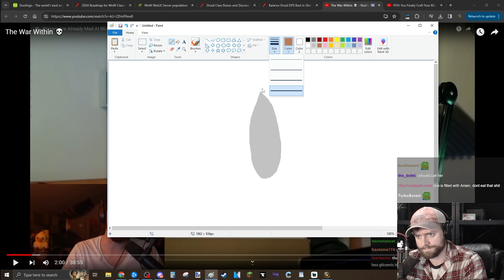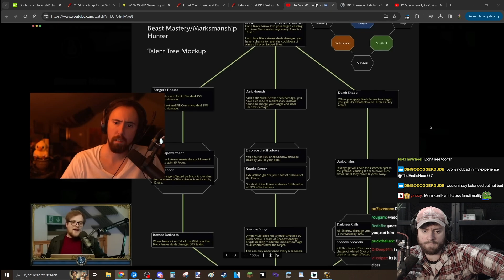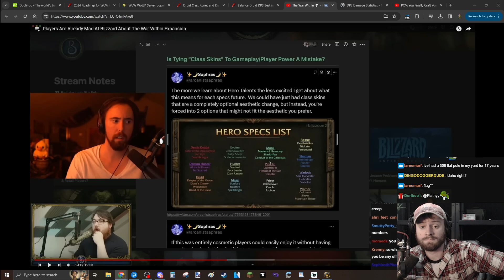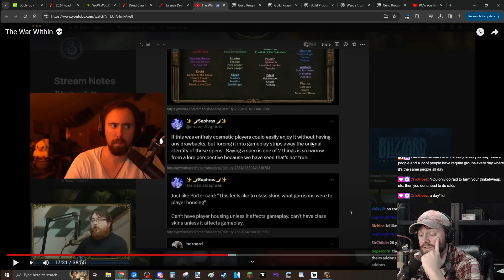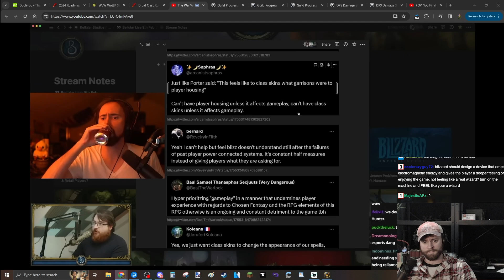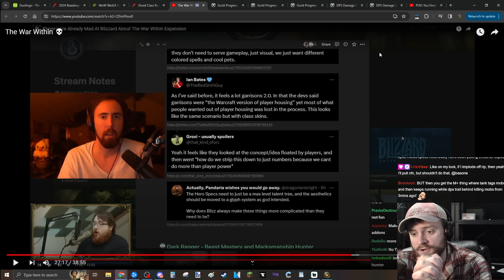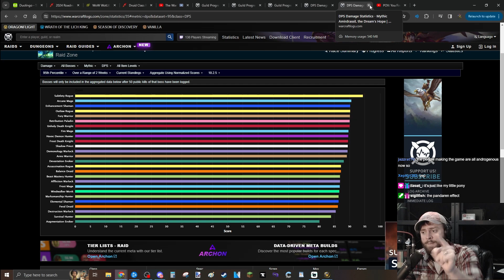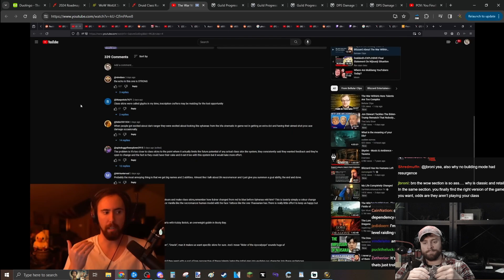StaySafeTV Reacts to Asmongold's Controversial Video: The Store Within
StaySafeTV watches the controversial Asmongold react to Bellular discussing the upcoming World of Warcraft expansion, 'The War Within.' StaySafe also shares his thoughts on what he enjoys and dislikes about both Retail and Classic WoW